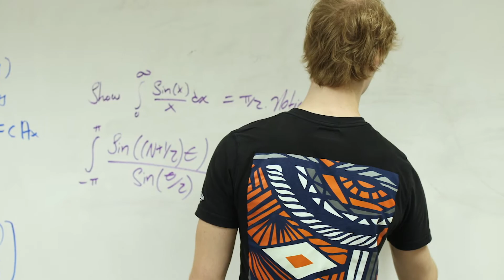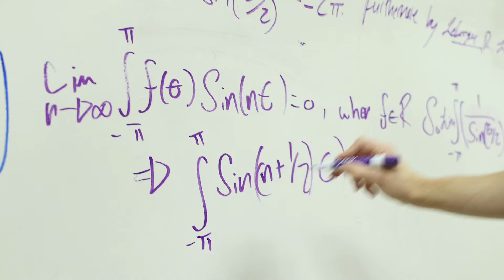Samuel Roberts on UTSA's Mathematics Degree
Come take a look at this weeks "Student Spotlight" with Samuel Roberts, a transfer student from San Antonio, Texas to UTSA to study Mathematics.